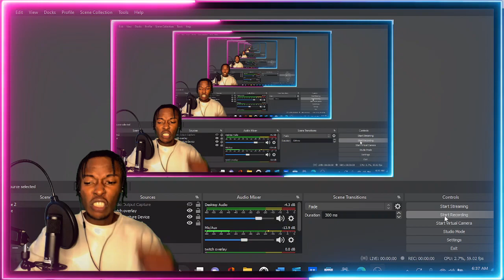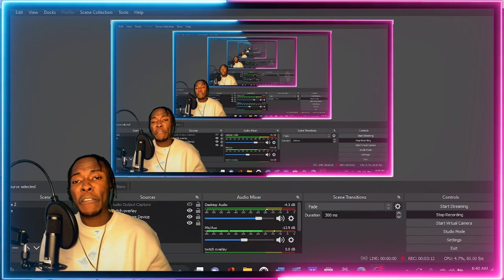AMERICAN REACTS TO SPANISH DRILL RAP! El Patron 970 - Pido al de Arriba REACTION